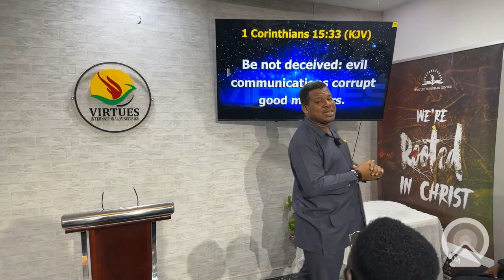SHIFT COMMUNION SERVICE - Dr Alexander Faranpojo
OUR MONTH OF LOVE, LOVING AND LIVING PRODUCTIVELY - with DR ALEXANDER FARANPOJO - SEPTEMBER 11, 2024
GT Bank Account 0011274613.|| Zenith Account 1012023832.
 VIRTUES CHRISTIAN CENTRE FOREIGN BANK TRANSFERS GT Bank Account 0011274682. USD || 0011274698. GBP